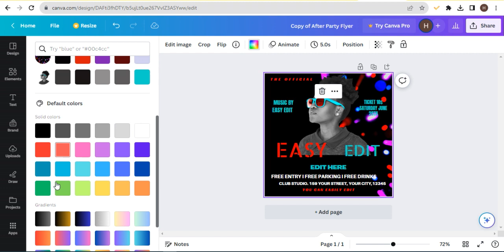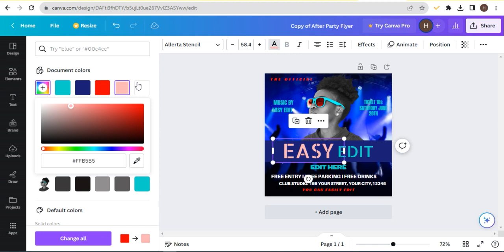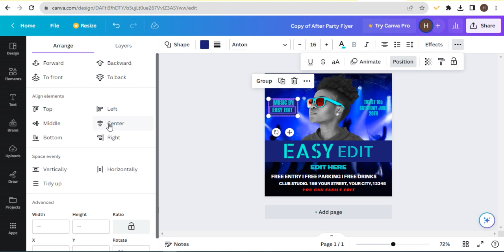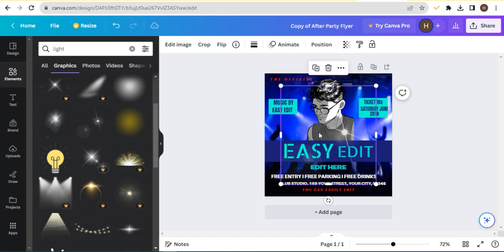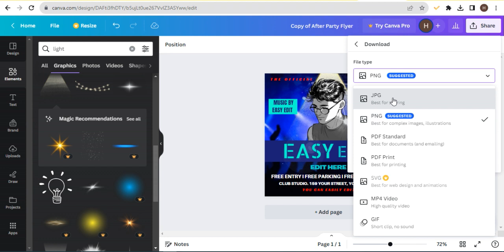After Party Flyer, Canva Template.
Introducing our After-Party Flyer Canva Template, perfect for anyone looking to create a dynamic and eye-catching flyer to promote their upcoming event on social media. This template is designed with a modern and trendy aesthetic, featuring bold fonts and vibrant colors that will capture the attention of your target audience.

With our easy-to-use Canva platform, you can customize this template to fit your specific event details, including the date, time, location, and any special instructions or requirements. Additionally, you can upload your own images to personalize the design and add a unique touch.

This After-Party Flyer template is perfect for DIY social media marketing, allowing you to share your flyer on various platforms such as Facebook, Instagram, and Twitter. By utilizing social media, you can reach a wider audience and increase attendance at your event.

So whether you're hosting a club night, birthday celebration, or any other type of after-party, this template is the perfect tool to help you create an engaging and effective flyer to promote your event.

NOTE: Currently, I do not have the capability of printing any designs. The prices above are strictly for the design only.